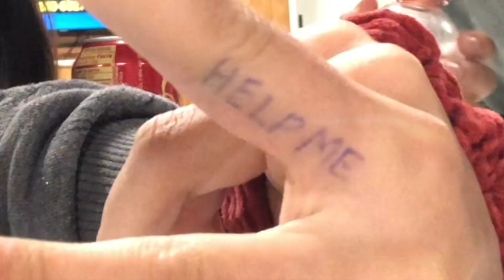MOOSE CAMP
This video is about Moose Camp Vlog